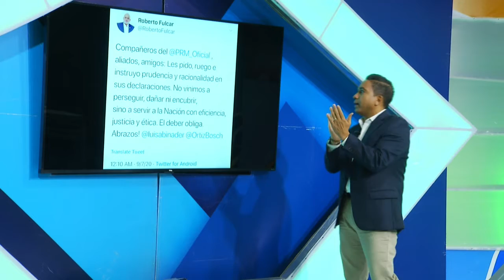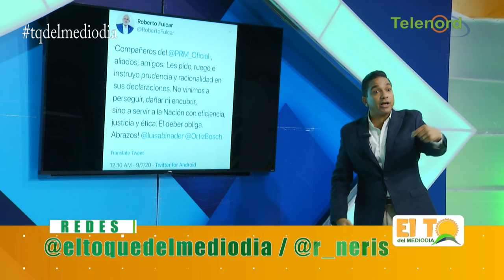Diregentes del PRM amenazan de invadir hospital si no le dan trabajo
Bienvenidos a  ´´El TQ del Mediodía´´ donde podrás encontrar toda la realidad social, económica y política de República Dominicana y el resto del mundo. Además disfrutarás de entrevistas EXCLUSIVAS con los protagonistas del momento.